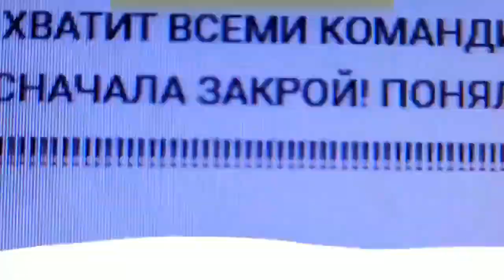[JOKE] KAM OS 696969 FFUC REVIEUWEUW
TUDEY AI AMM GOIGIMG TUU RVREIW DA KAM OS FFUC 6969420 !!111
PLIS ENYOJY TEH VIDIVDIVO !!1!1!
bai YeoleowLavesnmderr2069420 Enterepisdes Inccnc. POEEOEOE

This video is also inspired by the "IFONE OS 420 REWEUW" video by SAMSUNG Connecting People.